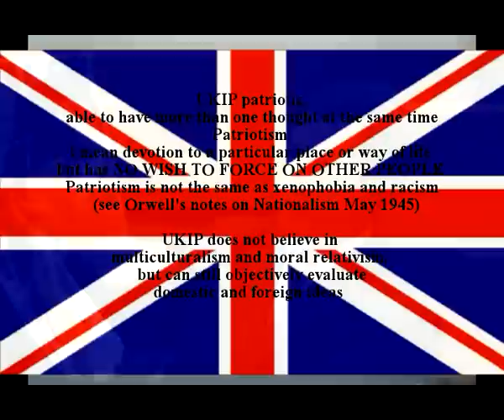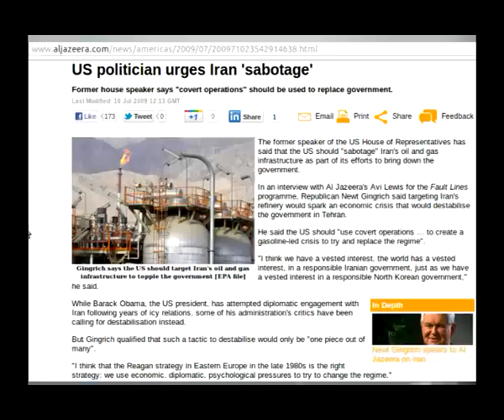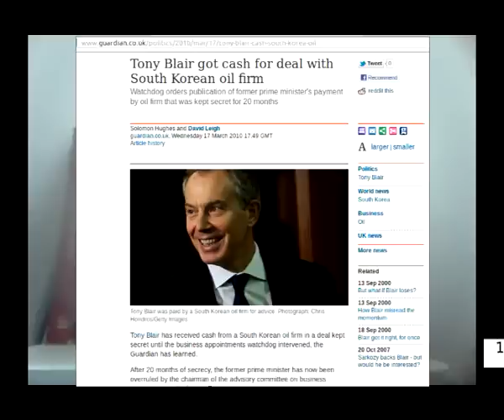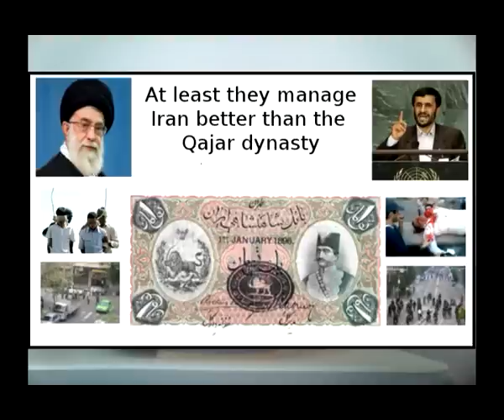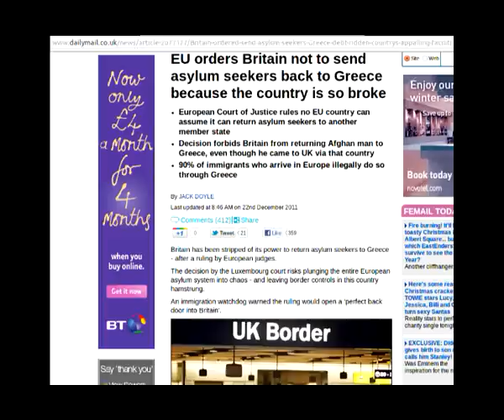No to pointless war --UKIP a Viable option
UKIP's reply:-
Dear Mr xxxxx
Iran is a sovereign nation with a developing democracy. It has every right, like any other such nation, to develop nuclear resources, and should be encouraged to trade proficiently with other nations. Bullied, trapped, cornered and attacked, Iran could be - and ought to be - very dangerous.
The economy is in disarray, and there is no easy way out. It will take a lot of work to restructure the whole economy and system. Sadly the majority of the people nor the main political parties are going to do this, and are only looking for a quick fix solution. However what is more troubling  looking at history, our time is disturbing similar to the prelude of world war I. It is the least I can do to make a video, giving my opinion that UKIP should be elected. And people also should stand with Bob Crow to stop the war and all this nonsense, I think it's going to take more than just voting.

I believe that UKIP are the party that can place the most pressure on the PM David Cameron. The Tories can easily dismiss or ignore the likes of Caroline Lucas, Arthur Scargill and of Bob Crow (UK uncut), but not likes of Jimmy Goldsmith and Nigel Farage. And the UK going deeper in bed with the Euro zone is a bad idea Nick Clegg first rat in history to jump onto a sinking ship.

And thank you to the 13 MPs who voted against the Libyan war :)
Conservative: John Baron (Basildon and Billericay). Labour: Graham Allen (Nottingham North), Ronnie Campbell (Blyth Valley), Jeremy Corbyn (Islington North), Roger Godsiff (Brimingham Hall Green), John McDonnell (Hayes and Harlington), Linda Riordan (Halifax), Dennis Skinner (Bolsover), Mike Wood (Batley and Spen). Green: Caroline Lucas (Brighton Pavillion). SDLP: Mark Durkan (Foyle), Margaret Ritchine (Down South)

The 13 Rebel MP who voted against Libya, it might be a good idea to remember who did what.

There is a difference between patriotism, and xenophobia and racism. Most of the people trying to blur the distinction are the same people pushing moral relativism and blind multiculturalism with it's obviously failing.
Orwell's notes on Nationalism May 1945
Tories
They are acting the same as Blair. Curious Alan Ducan still has strong links with oil companies, and
 William Hague is packing someone's suitcase.

Iran tried to sue for peace before, but it was rejected by Washington. Why are we not trying to cut a deal now?

Humanitarian cover:  eg Google: The Kuwait incubator babies lie

No weapons in Iran in the past, Guess things have changed?

Iranian history
In the past Iran was very advanced, there are many sources for this for example British History Museum, The Bible, History Channel, Iranian chamber of commerce: just look on youtube and google Iranian history
The people are not their government! People should be evaluated case by case.

UKIP regrets 'blow up Iran' quote   :I tried to find dirt on them but this is the only dirt I could find. If you find more please tell me.

Everyone is welcome to copy this video and give out freely